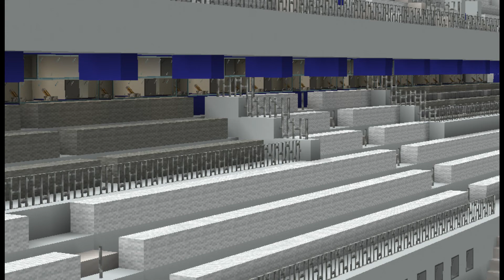Minecraft | Estadio José Amalfitani (V2)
Estadio José Amalfitani - Vélez Sarfield

TeslaMC